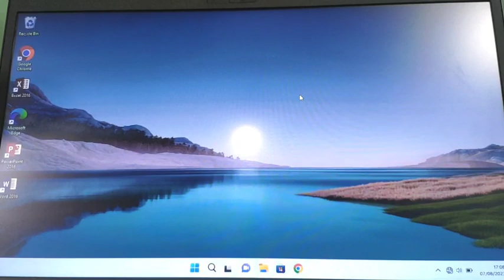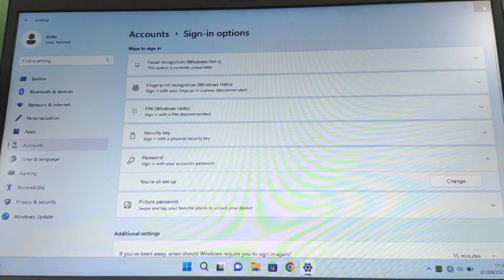Cara Membuat Pasword Di Laptop Windows 11